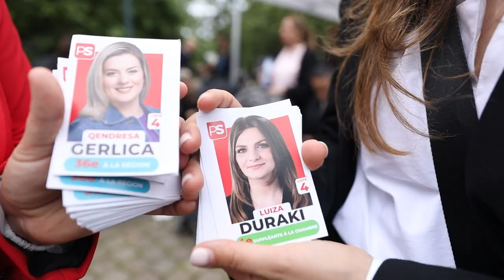Kosovarja Qendresa Gerlica kandidate për deputete në Parlamentin e Brukselit